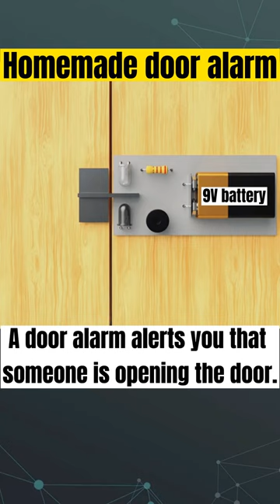Homemade door alarm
A door alarm alerts you that someone is opening the door，Battery head，Infrared light-emitting diode，Infrared receiving diode，1.2K resistance，Buzzer, 9V battery。